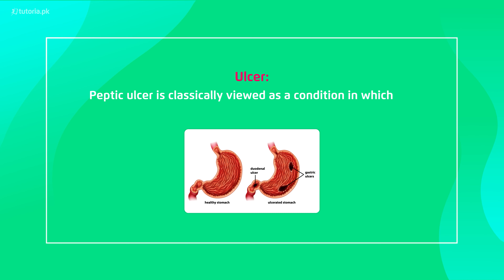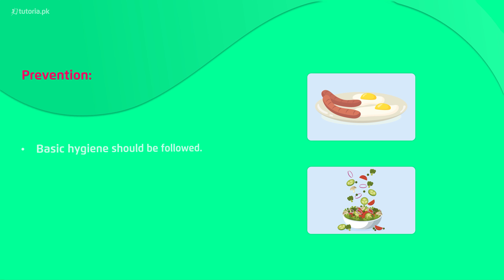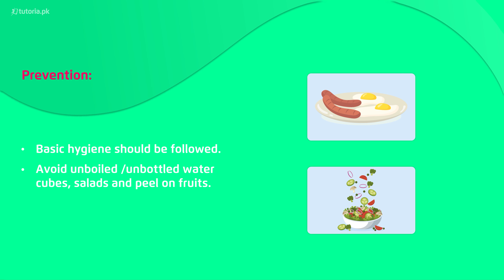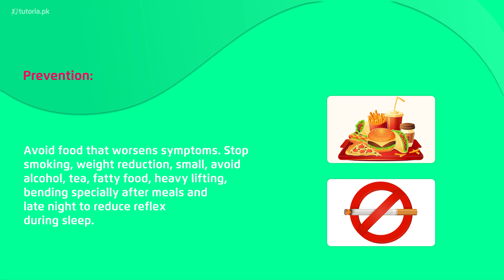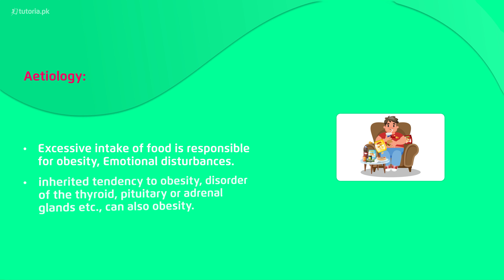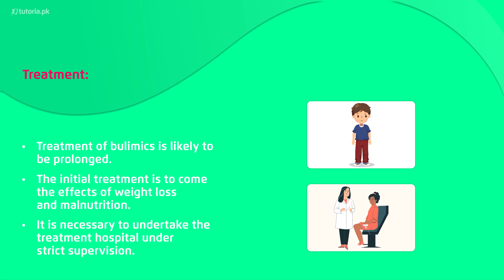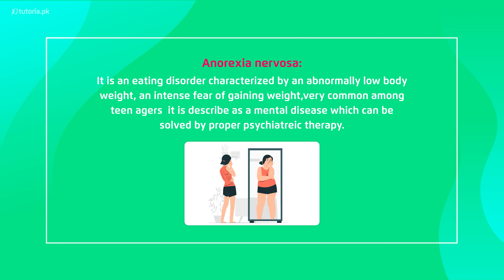Biology Class 11 | Chapter 11 | Topic 9 | Disorders of Digestive System | in urdu | tutoria.pk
Let’s take a look at the Chapter 11 of Biology of Grade 11 “Digestion”.

In this chapter the teacher highlights the different concepts attached with the digestive system. The purpose of an animal digestive system is to convert complex molecules into simpler nutrients to provide energy in order to keep you alive and to provide raw material to your body for growth and development.

In this video, you will study Biology Grade 11 Chapter 11 Topic 9 "Disorders of Digestive System" by instructor Laiba Tariq.